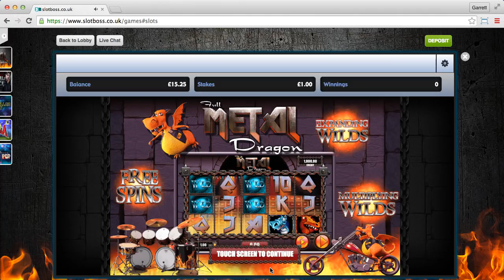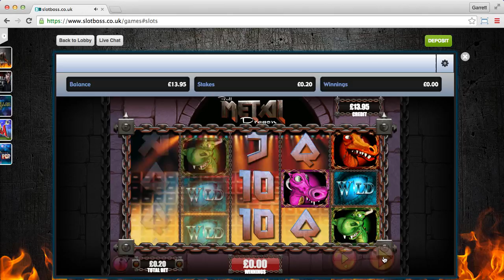Slotboss (session 3)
Slot Boss.

Conditions: Winnings can only be withdrawn to a credit card that has been used to deposit money.